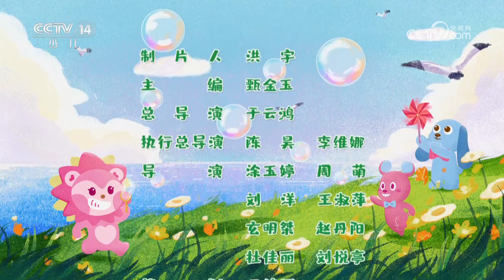《智慧树》 20240801|华语动漫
本期节目主要内容：
1.智慧果总动员：拆垫子；
2.智慧果总动员：抢垫子；
3.智慧果总动员：倒着说话。